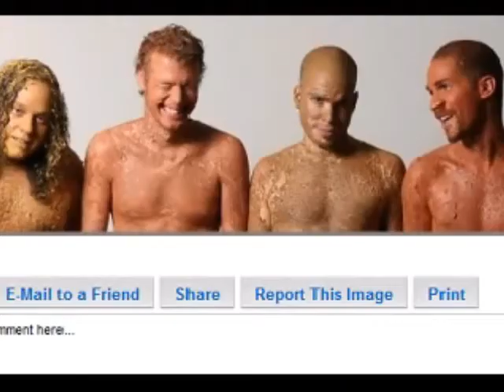Entrevista a GAELICA, parte 1 de 2, Miami, Nov-09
Gaêlica es un Colectivo Musical que mezcla música tradicional de distintas latitudes y épocas con ritmos latinos y electrónicos, un ensamble de Músicas del Mundo valiendose principalmente de la música Celta y ritmos latinos para crear una fusión de elementos etnicos y tradicionales de distintos períodos y culturas alrededor del mundo